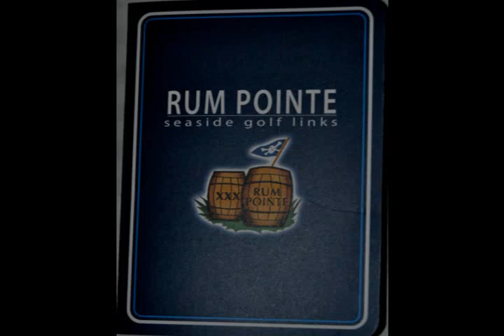2020 JCFD @ Rum Pointe Golf Outing 9-23-20